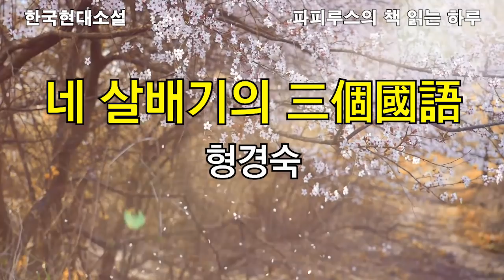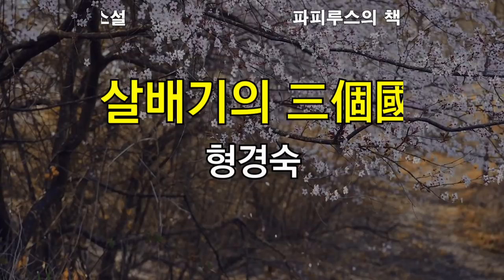네 살 꼬마와 할머니의 신나는 게임 "네 살배기의 삼개국어" 형경숙 작가 작품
00:00:00 책소개 & 인사말
00:01:47 본문 읽기
00:36:20 감상평 & 맺음말